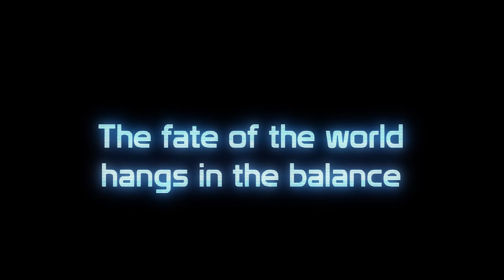I must grind until my inventory is full...Hypixel Skyblock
I must grind until my inventory is full...Hypixel Skyblock. In this video I must do as many rev slayers as it takes to fill my inventory. Common drops like revenant flesh don't count. Will I find anything good on the way, or waste a whole day of my time? Find out at the end.